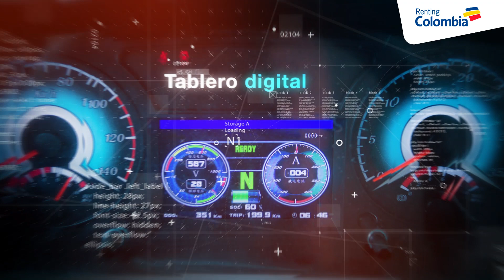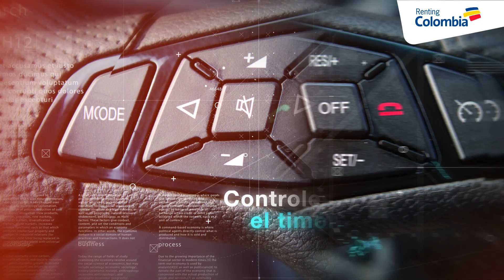Renting: Camiones Eléctricos | Bancolombia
Pensando en el bienestar de las empresas y del medio ambiente, Bancolombia trae para los colombianos con Renting, el servicio de camiones eléctricos de última tecnología, que promete comodidad a sus usuarios y un aire más limpio para todos nosotros.